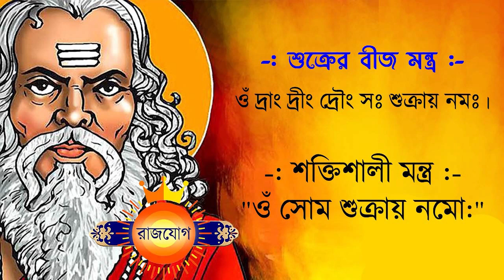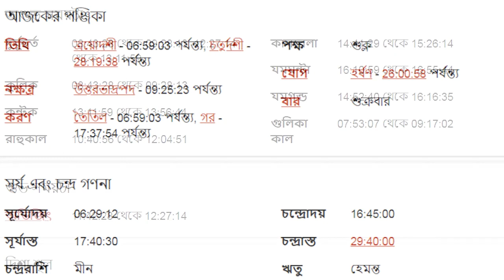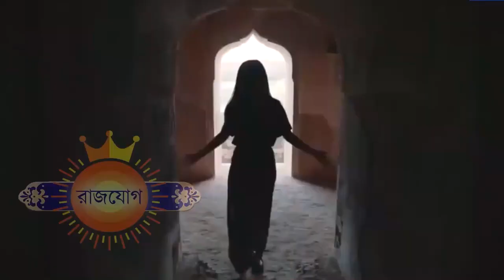বৃশ্চিক রাশি - ২৭শে অক্টোবর ২০২৩ - Vrishchik Rashi 27th October 2023 Ajker Rashifal - Scorpio Sign